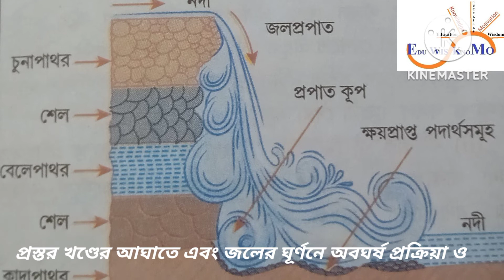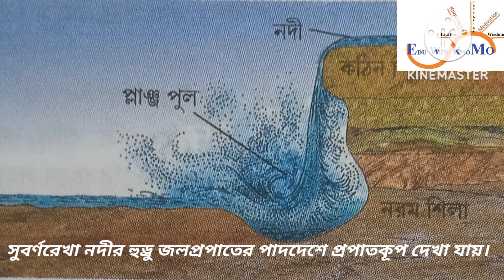plunge pool | প্রপাতকূপ | প্লাঞ্জ পুল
প্লাঞ্জ পুল
প্রপাতকূপ: সংজ্ঞা, বৈশিষ্ট্য, উৎপত্তি ও উদাহরণ।
plunge pool: definition, features, formation and example
madhyamik 2020
মাধ্যমিক ২০২০( প্রশ্ন মান ২) প্রপাত কূপ কাকে বলে?